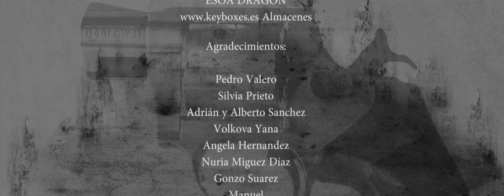ROXANNE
Reparto

Roxanne: Aroa Gimeno
Crazy Jefe: Chechu Moltó
Frío: David Moreno
Bruto: David Salinas
Chaval: Fernando Lora
Novio: José Lalanda
Chivato: Alberto Sánchez
Apalizado: Adrian Sánchez

Guión, Dirección y Producción: Juan Valero

Dirección de Fotografía: Juan Valero
y Marcelo Aquilio

Make-up: Elena Muñoz

BSO: Mateo Pascual

Localizaciones, agradecimientos:

Ramon Garrído, Ayunt. de Alcalá de Henares

KeyBoxes Almacenes

Agradecimientos:

Gonzo Suarez, Pedro Valero, Silvia Prieto,
Adrian Sanchez, Alberto Sanchez, Volkova Yana,
Anguela Hernandez,Nuria Miguez Díaz,
Manuel, Silvia Aranda.